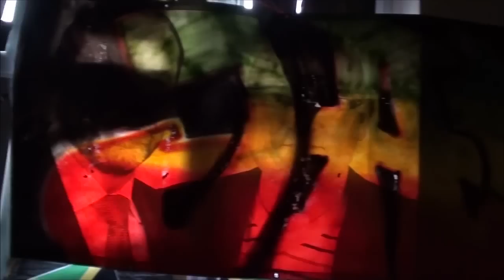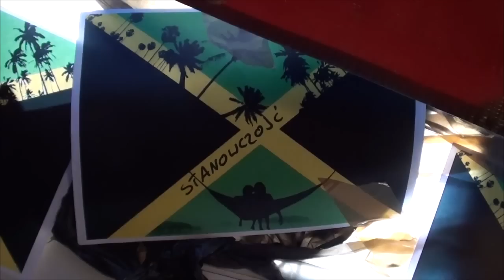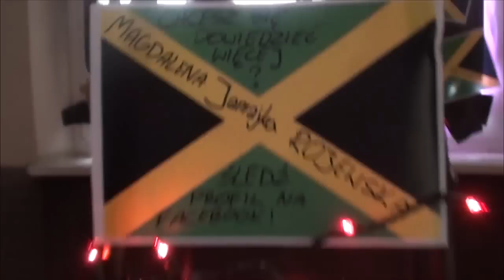Magdalena "JAMAJKA" Rojewska - Sztab wyborczy - Zapis na wesoło (kabaret Prymitywnie #80)